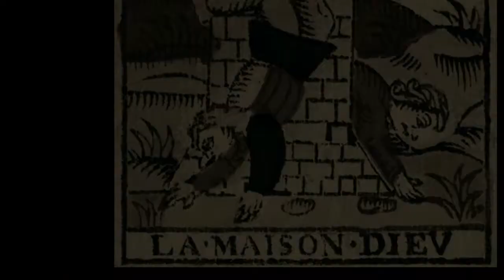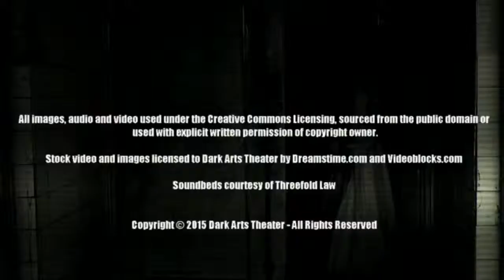Dark Arts Theater 1.4 - Halloween Horror with Lisa Morton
Dark Arts Theater is THE video magazine dedicated to horror, dark fantasy, heavy metal and hard rock. Join host J. Thorn in a celebration of his favorite movies, music and books. Don't be afraid of the dark—embrace it.

1.4 – Halloween Horror with Lisa Morton
If you think you’re a Halloween expert, you haven’t met Lisa Morton. In this special interview issue of Dark Arts Theater, the current president of the Horror Writers Association drops in to talk with me about the craft of horror, scary movies and more. And in his first guest appearance, author and podcaster David Wright (Yesterday’s Gone, Crash) joins the lovefest for Stanley Kubrick’s masterful adaptation of Stephen King’s The Shining.